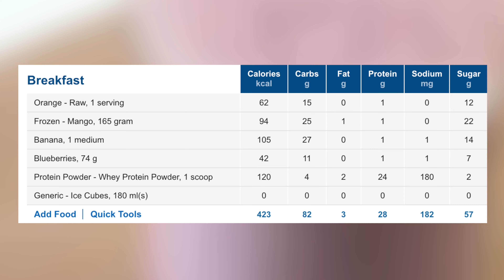High Protein Fruit Smoothie For Weight Loss | Low Calorie Tropical Summer Smoothie Recipe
Are you struggling with weight loss? If so, this low calorie, high protein, fruit smoothie recipe can help you with your weight loss goals.

In this video I share how to make an easy low calorie frozen fruit smoothie: orange, mango, blueberry, banana with whey protein powder, at home, that is healthy and tastes like ice cream. This homemade low calorie high protein tropical frozen fruit smoothie contains all the important vitamins and minerals, to promote weight loss. There’s 423 calories and 28 grams of protein in this tropical fruit smoothie recipe. Can be used as a breakfast or meal replacement smoothie for weight loss. Find the recipe and nutritional value for this weight loss smoothie recipe below.

RECIPE:
1 orange (peeled and parted)
1 cup (165g) frozen mango chunks
1 frozen banana
1/2 cup (74g) frozen blueberries
1 scoop of protein powder (chocolate or vanilla flavor)
6 ice cubes (1 ice cube = 1 oz (30ml) water)